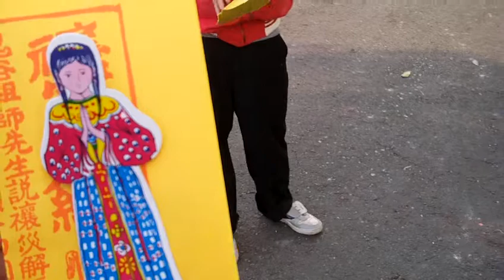FILE0212_20180217新營延平郡王府建醮及相關活動0216至0303